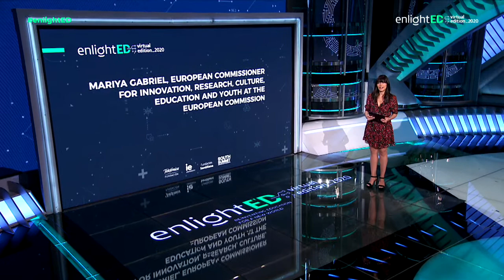Mariya Gabriel: European Education and Research (V.O.)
The European Commissioner for Innovation, Research, Education and Youth, Mariya Gabriel, talks about how to achieve the European Education Area at enlightED Virtual Edition 2020.

enlightED is the great world conference on education, innovation and technology, which dedicated its third edition to reflecting, with the help of international experts, on the challenges that the Covid-19 has posed to learning and work, and to proposing solutions. Organised by Fundación Telefónica, IE University, Fundación Santillana and South Summit.

Find out more at: enlighted.education